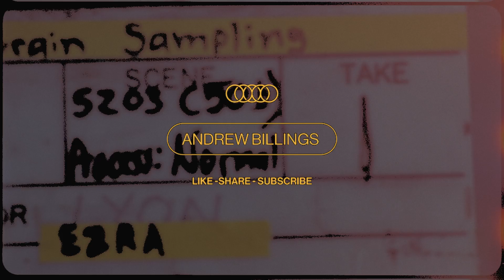Essential Tips to Balancing Family & Ministry with Joshua Mills | Formation Podcast Ep. 16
Welcome to the FORMATION podcast! Today we are joined by our good friend Joshua Mills where we talk about stewarding family and ministry and the healthy balance.